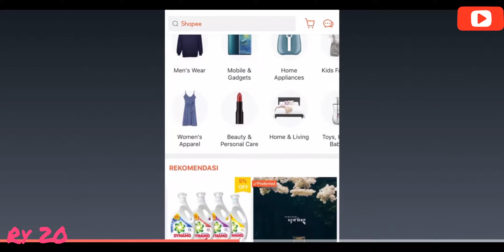Juventus di bantai di Dream League Soccer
Dream league Soccer sejenis denga Pes(pro evelution soccer yang kini sangat tren dikalangan gamers yg ingin membangun tim impian dan mengahadapi team team besar eropa lain dan berikut tampilan team drm yg sudah sangat matang melawan team top.

Proevolution soccer
liga champion